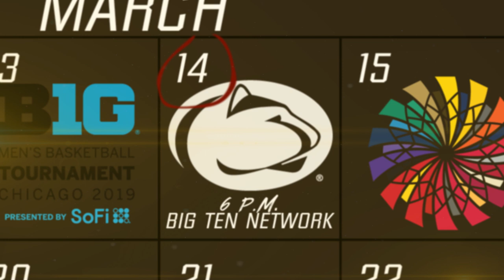Gopher Basketball: 2019 B1G Tournament Hype!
The Gopher Men's Basketball team takes on #10-seeded Penn State in their first game at the 2019 B1G Tournament in Chicago! Check out some of the best moments from the season so far!